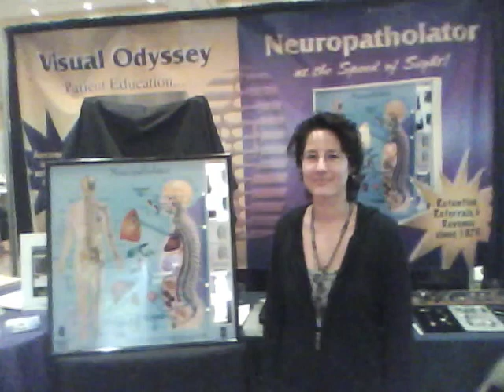Colette Cseszko - "I use my Neuropatholator every single day!"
Florida Chiropractic Association - FCA
Colette explains that her Neuropatholator has helped generate Retention, Referrals, and Revenue. "The patients just get it!"
PatientDriver.com
3D-Spine.com
Neuropatholator.com